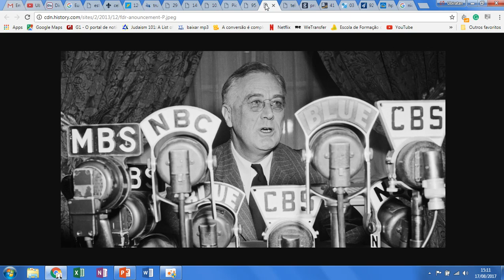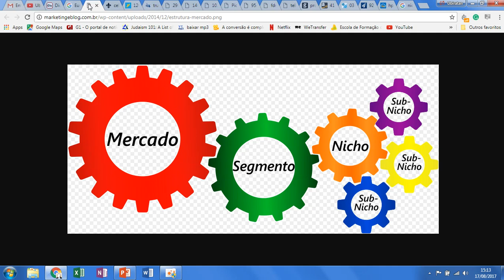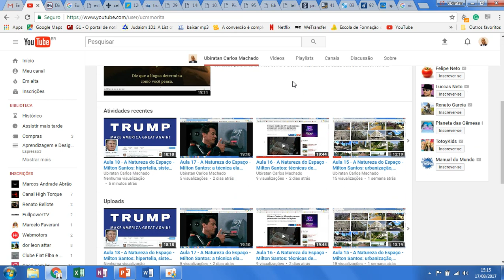035 - Aula 19 - A Natureza do Espaço - Milton Santos: objetos técnicos, sistemas de ação e sociedade